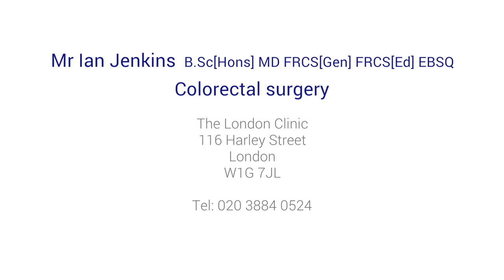5 signs of colorectal cancer to look out for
Ian Jenkins, leading colorectal surgeon, explains what the most important symptoms of colorectal cancer are to look out for.